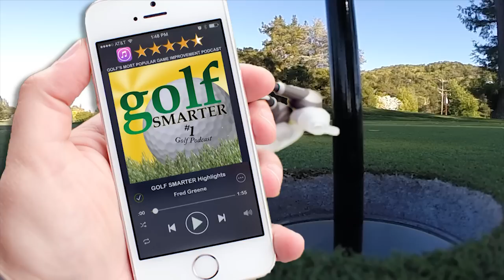A More Consistent Golf Swing is Simple! Focus on Your Clubs NOT Your Body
This is the complete interview of Golf Smarter podcast episode 592 with host Fred Greene published on May 16, 2017
Want to play golf more consistently? Stop thinking about all the moving parts of your body and focus on the CLUB!  Ed LeBeau of the Heartland Golf Schools was a disciple of Manuel de la Torre (featured on episode 564 which was a replay of #187 in honor of his passing) who learned from his father Angel de la Torre, who worked with Ernest Jones. These names may not mean a lot to you, but if you want to be a more consistent golfer, then you should learn about these teachings  focusing on the three simple points we discuss that will free your mind and lower your scores.